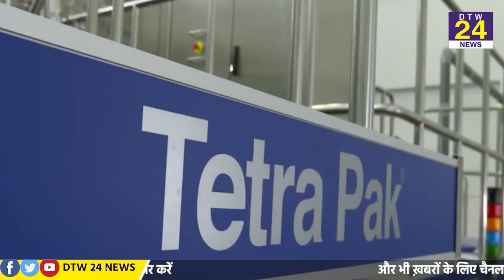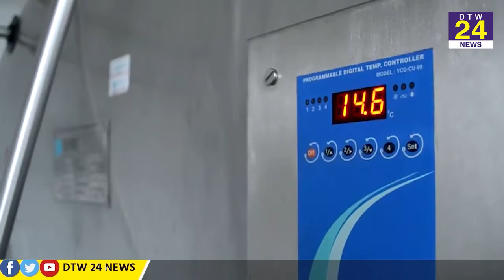त्योहार में बिहार के लोगों पर मंहगाई की मार लगा एक और झटका